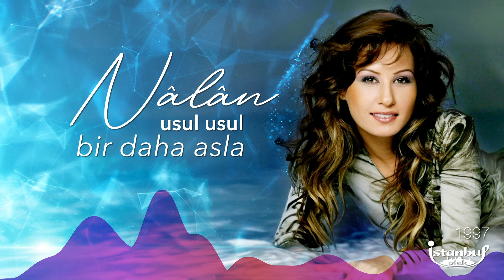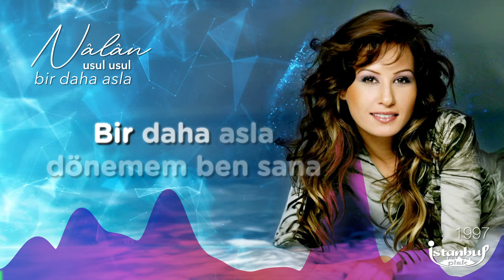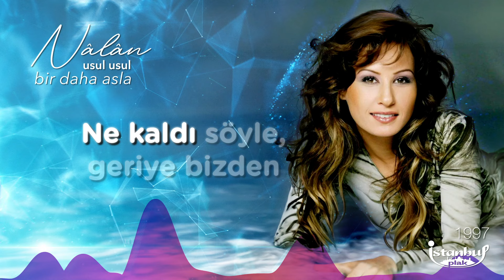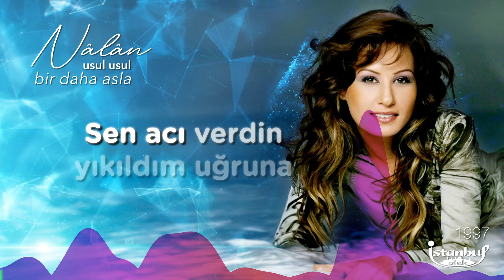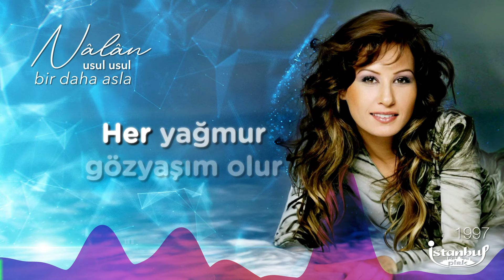Nalan - Bir Daha Asla (Lirik Video)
Nalan - Bir Daha Asla Şarkı Sözleri:
Düşlerim vardı, geceler boyu
Uzun sürdü ayrılık
Ne kaldı söyle, geriye bizden
Viran olduk ağladık

Sen yoksun gün bu gün değil
Sevdalar sen değil
Her yağmur göz yaşım olur
Yağmurlar sen değil

Bir daha asla dönemem ben sana
Beni de aldı ayrılık
Sen acı verdin yıkıldım uğruna
Yıllara hasret bağladık